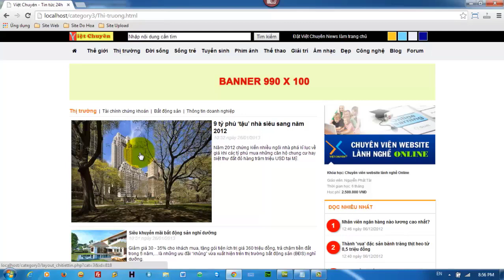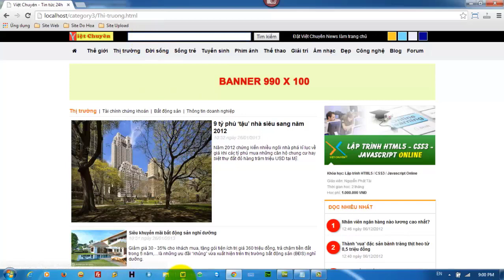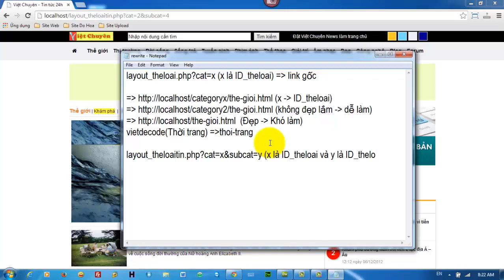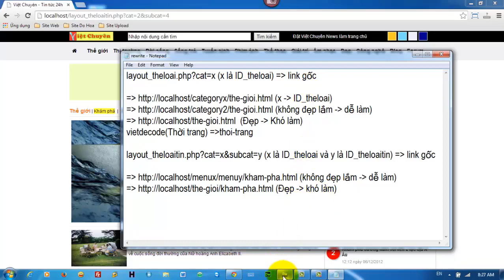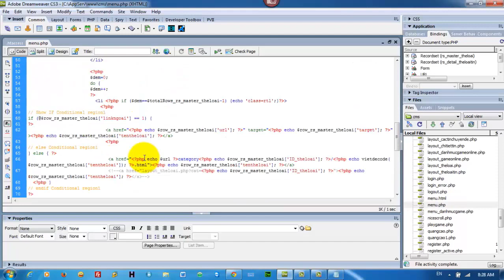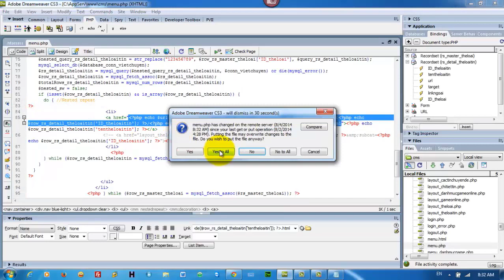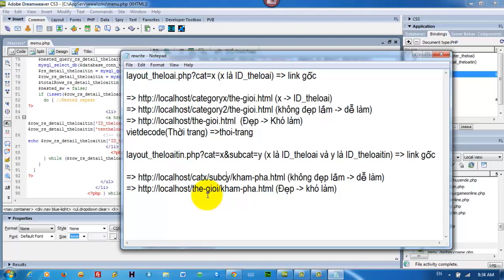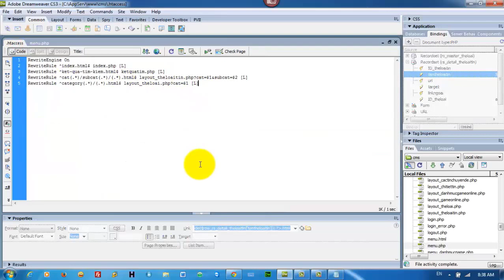Hướng dẫn kỹ thuật tạo link thân thiện (Phần 6)